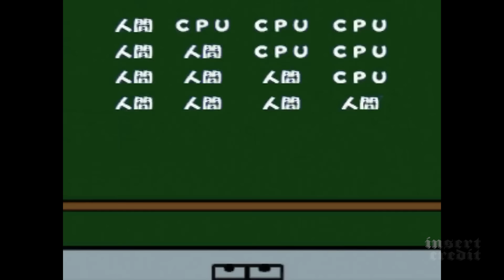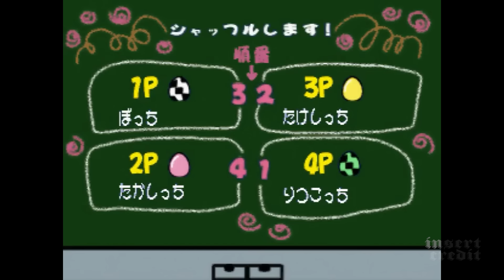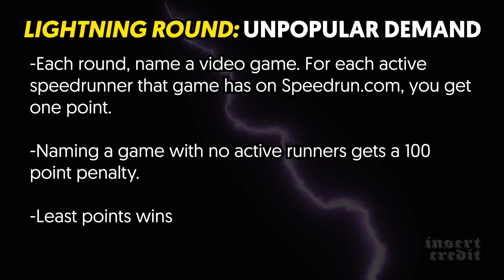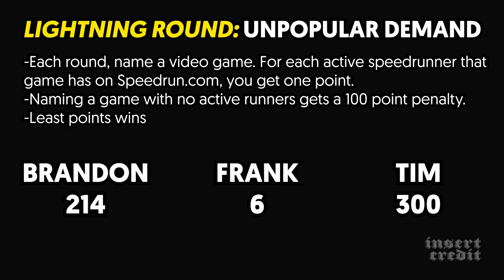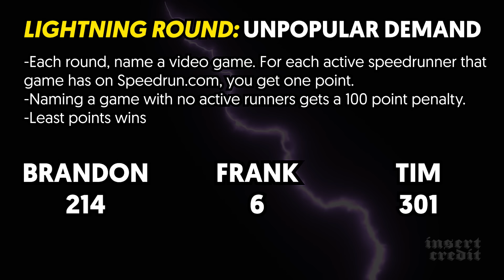Insert Credit Show 335 - Cyber the Hedgehog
Our beloved panelists guide you through new developments in CRT photo taking, an all-clown Fallout vault, and Keanu Reeves as Shadow. Hosted by Alex Jaffe, with Frank Cifaldi, Tim Rogers, and Brandon Sheffield. Edited by Esper Quinn, original music by Kurt Feldman.

0. Intro (00:00)
1. What’s a feature you appreciate in text-heavy games? (00:42)
2. Frank, how do you achieve the perfect visual representation of what a video game looks like on a CRT? (09:32)
3. Can we nail down a definition for “easter egg?” (15:29)
4. Design a Fallout vault. (21:30)
Insert Credit Quick Break: Project 9452, a Texas State trans gaming research study (29:05)
5. Isaac asks: What video game character would you most want to carry around as a Tamagotchi-style virtual pet, and what would their on-device mini games be like? (31:26)
6. When should one consider or avoid early access? (37:52)
7. Keanu Reeves is gonna be Shadow, isn’t that cool? (46:46)

LIGHTNING ROUND: Unpopular Demand (52:28)

Recommendations and Outro (01:06:48)